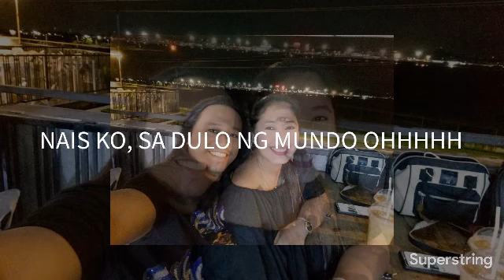SA DULO NG MUNDO by janjan lopez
This is one of my masterpiece, my original composition. With the help of my bandmate, my keyboardist/composer and melody arranger, Mc Gerard Lawan. My arranger for the whole set up, editing, back up, the man who made the song beautifully, Christian Faelnar. to my main sponsor for the recording namely BOSS A, CHRISTINE DUCANES, BOSS MARTE and MARIE ANTONETTE. thank you guys for the support